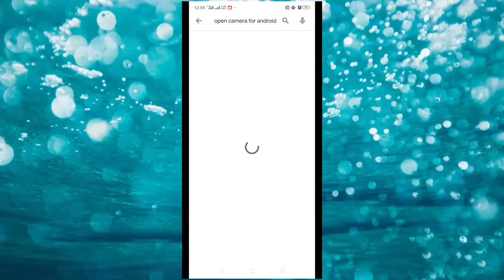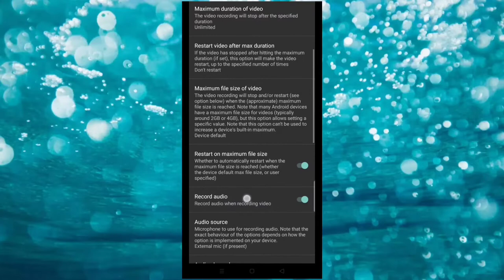How to set up v8 sound card BM800 mic on smart phone and review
Paano mag set up NG V8 sound card at BM 800 condenser microphone sa smart phone
And honest review
condenser mic
Ito Yong link NG binilhan ko NG sound card maganda sound card nila: